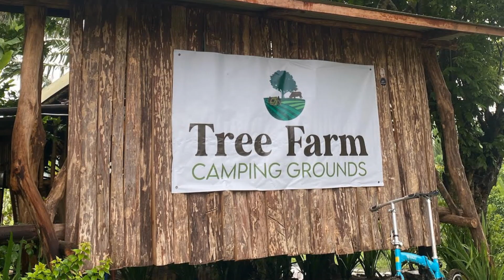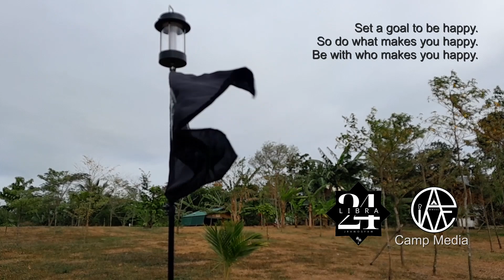D' Tree Farm | KZM Oscar House | Koopa Mushroom Tent | Camp Media